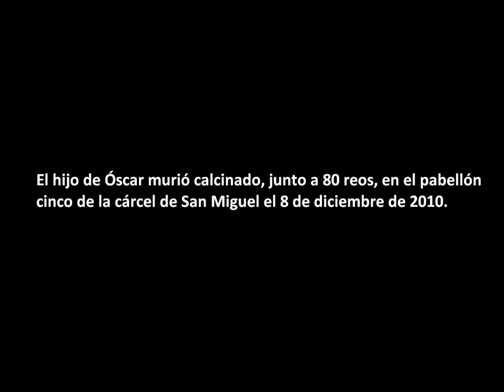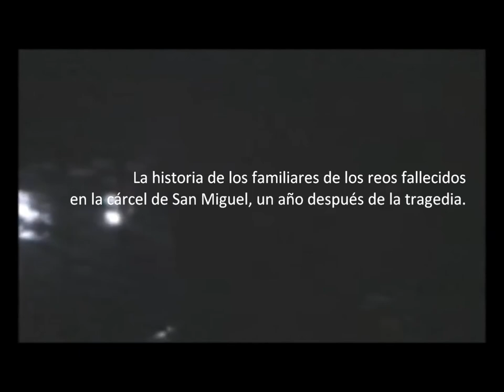Trailer 81 razones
81 Razones por Luchar se llama la agrupación de familiares de los reos fallecidos en el incendio de la cárcel de San Miguel, ocurrido el 8 de diciembre de 2010. Ésta es la historia de la organización a un año de la tragedia.

Equipo
Idea original y producción: Constanza Ávila Fellay
Edición y cámara: Nicolás Binder Igor
Dirección: Nicolás Rojas Inostroza